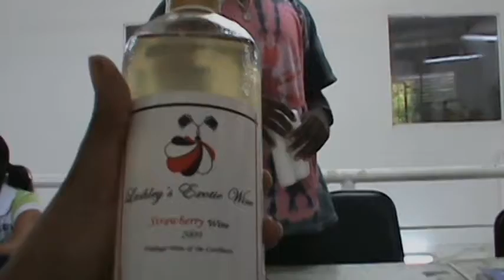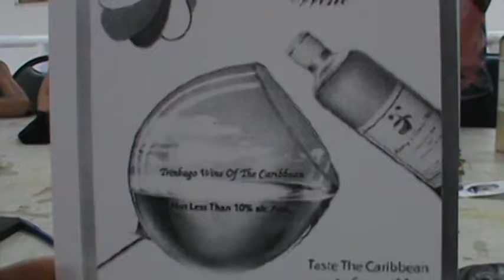Wine Presentation in class 2012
This is a production by Lashley's Exotic Wine Ltd 2013
Song Track by SP Productions- Troy Pirmal